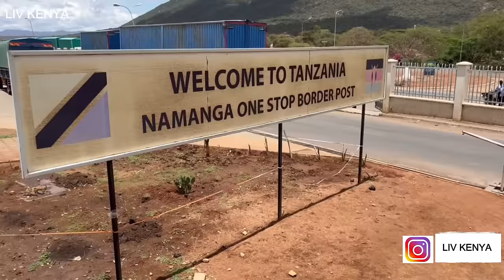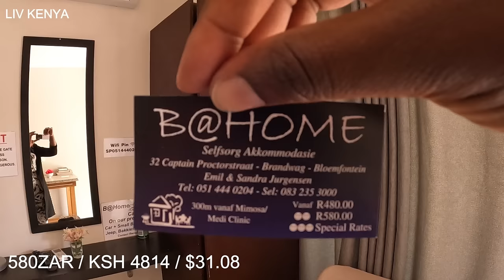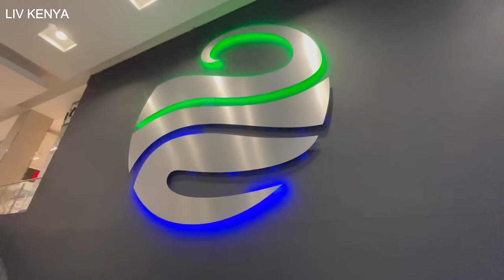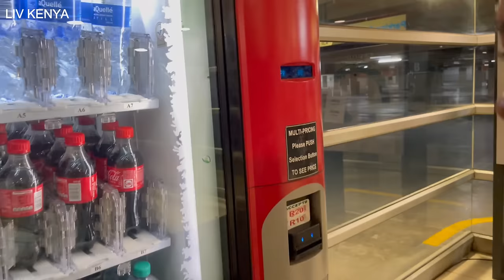NAIROBI KENYA TO CAPE TOWN SOUTH AFRICA BY ROAD l ROAD TRIP BY LIV KENYA EPISODE11 (S.AFRICA 4)🇿🇦